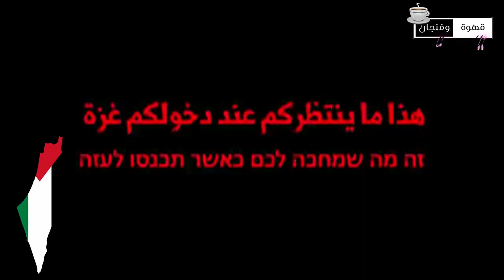قهوة_وفنجان | البحث عن النبوءة في زمن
تسمرت مثلي مثل غيري من سكان هذه البقعة المشؤومة من العالم المسماة بـ«الوطن العربي» والتي يسميها العالم مجازًا بـ«الشرق الأوسط» لاستمع لخطاب الأمين العام لحزب الله اللبناني السيد حسن نصر الله بالأمس؛ بعد جرعة من «خطبة جمعة» حماسية، وصلاة الغائب على أرواح الشهداء؛ والدعاء على «الظالمين» و «الغاصبين» أعداء الحق والدين؛ ممن يحتل أرض فلسطين.
حسنًا؛ من يعرفني يدرك بأنني لم أرفع «سقف الطموح» كثيرًا؛ لأنني أدرك أن الخطيب يمثل «فصيل مقاوم» وليس «دولة ذات سيادة»؛ ولذلك لم أصب بخيبة أمل بعد طول انتظار - أو كما يقول رواد مواقع التواصل الاجتماعي - وبحثٍ مضنٍ عن نبوءة ترفع من معنوياتنا؛ في زمن «اللا معجزات».

في وقت كتابة هذه الأسطر وصل عدد شهداء العدوان الإسرائيلي على غزة إلى ما يقارب الآلاف العشرة؛ ويبدو أننا بحاجة لوصوله إلى الرقم 11 من الآلف؛ ليتناسب مع القمة العربية الطارئة يوم الحادي عشر من الشهر الحادي عشر، ويبدو أن صاحب القرار قرأ الآية الكريمة في سورة يوسف: «إِذْ قَالَ يُوسُفُ لِأَبِيهِ يَٰٓأَبَتِ إِنِّى رَأَيْتُ أَحَدَ عَشَرَ كَوْكَبًا وَٱلشَّمْسَ وَٱلْقَمَرَ رَأَيْتُهُمْ لِى سَٰجِدِينَ» والنبي يوسف عليه السلام هو أحد أسباط بني إسرائيل الإثنى عشر؛ والذين بعد قرون طويلة جمعهم النبي موسى عليه السلام تحت راية وحدانية الله عز وجل بعد أن أذاقهم فرعون صنوف العذاب؛ ويبدو أن كثرة «التهجير» بحق بني إسرائيل - الحقيقيون - عبر التاريخ زاد في رغبتهم الملحة لتهجير أهل فلسطين؛ تماما كما حدث لليهود في أوروبا منذ بداية خضوع مملكتهم لحكم أهل بابل.
غزة ستنتصر؛ وهذا يقين شخصي لا ألزم به أحدا من البشر، لكن الانتصار ينبغي أن يكون بعيدا عن اصطفافات الشارع العربي المنقسم بين السنة والشيعة؛ بين الإسلاميين والعلمانيين؛ بين القوميين واللبراليين؛ بين الرأسماليين والاشتراكيين، كل هؤلاء بحاجة لفهم أنهم ليسوا بوحيدين في الكرة الأرضية؛ فكفانا تشرذمًا وتشتتًا.
وفي الوقت ذاته؛ أن تكون مناهظا للمقاطعة الاقتصادية لا يعني أن تحاول أن تجلب بيانات خزعبلية من «كيسيبيديا» فالأمر لا يخدم «الدعاية المضادة»؛ بل يزيد من الفجوة في «الشارع العربي» أكثر فأكثر.. والكلام نفسه لداعمي المقاطعة.
وقبل أن أنسى، ما يحدث في الأراضي الفلسطينية المحتلة ليس صراعًا؛ بل «مقاومة» لاحتلال بغيض دنيء؛ وإلا فنحن خاضعون لعملية «غسيل الأدمغة» من عدو يحاول تغيير المفاهيم والثوابت بطريقة تشبه محاولة إقناع الجمهور الأمريكي بأن بلادهم انتصرت في «فيتنام» عن طريق هوليوود. فالمرجو منك عزيزي العربي أن تفهم وتُفهم الآخرين بأنها مقاومة وليست صراعا؛ فالصراع يكون بين قوتين متقاربتين في الحجم والسعة والأدوات.
وأنت تشرب قهوتك في فنجانك؛ تذكّر أن الرواية الصحيحة المدعومة بالحقائق هي من تستمر عبر التاريخ؛ وإلا لكانت مقاومة العمانيين للبرتغاليين بقيادة الإمام ناصر بن مرشد إرهابا وفوضوية؛ تماما مثل مقاومة الأمير عبدالقادر الجزائري؛ وعبدالكريم الخطابي؛ وعمر المختار. وربما سيأتي يوم سنسمع بأن نابليون بونابرت كان فاتحا عظيما لبلاد المسلمين.. ولكم حرية الفهم
طبتم وطابت غزة حكاية حية للصمود.

Video Footage: ===
Myself